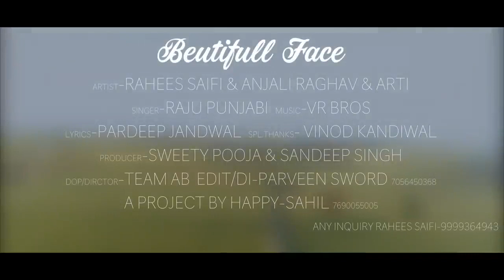raju panjubi hit song